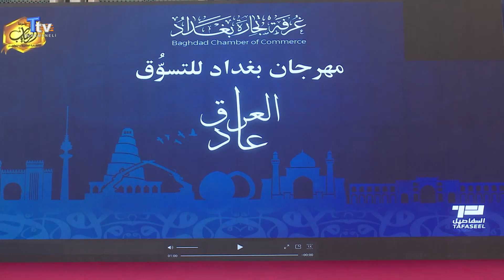Bağdat'ta alışveriş festivali düzenlendi